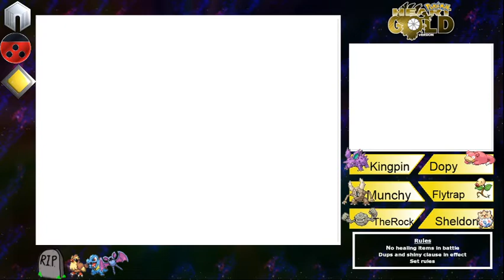Pokemon HG Nuzlocke ep.5 This was actually not awful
Another release of my Pokemon Nuzlocke, where I gear up to take on Whitney! I could have ended the last episode battling her but I thought I needed a little more training beforehand. Things went unusually good this time.